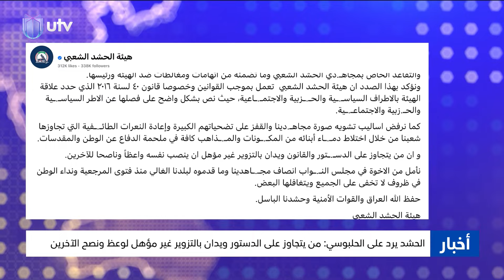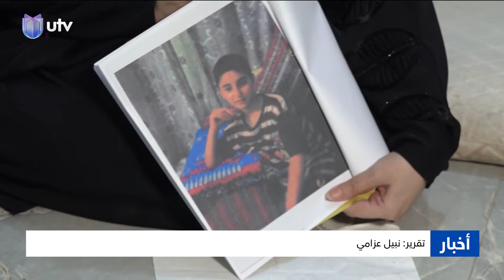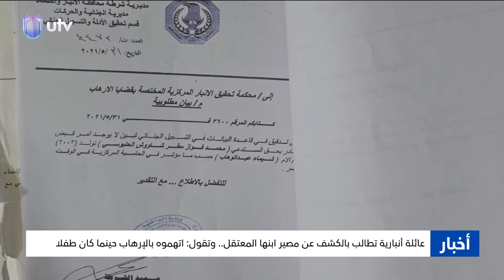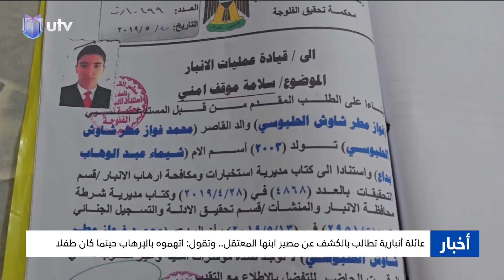نشرة أخبار الثامنة | 24.07.2024 | مذيع النشرة: علي حليم